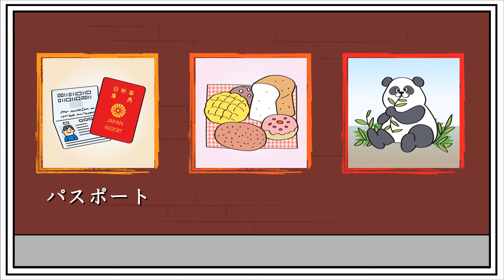【Basic Japanese Words for Beginners】Learn Japanese words with Katakana パ (日本語能力試験 JLPT)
Basic Japanese Words with Katakana バ for Beginners! Click here for more Japanese learning materials.

101-0042東京都千代田区神田東松下町17ニッテン神田ビル